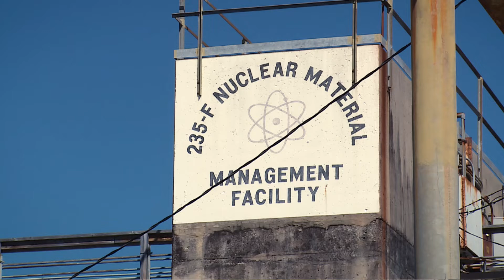The 235-F Dream Team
After almost a decade, countless challenges and an unwavering commitment to safety.
The clean-up of the Plutonium Fuel Form Facility is complete!